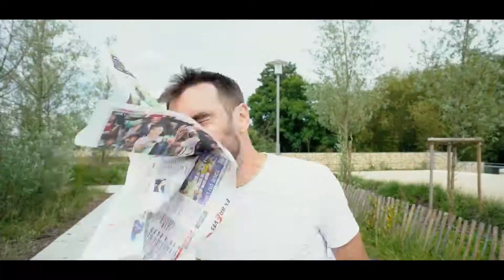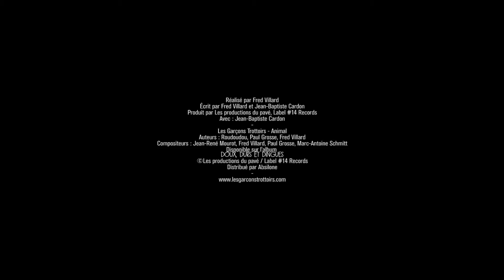Les Garçons Trottoirs - ANIMAL